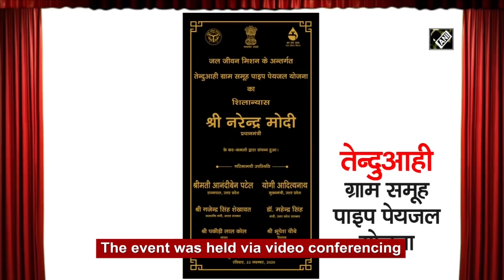PM Modi lays foundation stone for drinking water supply projects in UP’s Mirzapur, Sonbhadra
New Delhi, Nov 22 (ANI): Prime Minister Narendra Modi laid foundation stone for drinking water supply projects in Mirzapur and Sonbhadra districts of Uttar Pradesh on November 22. The event was held through video conferencing. The PM also interacted with people during the ceremony. UP Chief Minister Yogi Adityanath was also present at the ceremony.